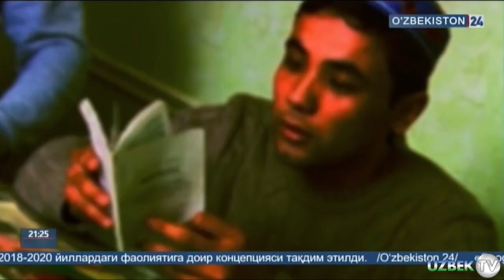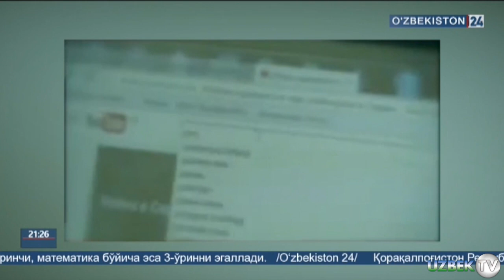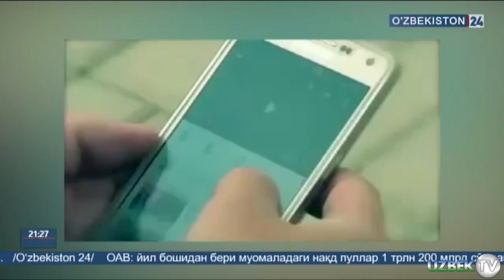ЯНА БИР СУРИЯГА АДАШИБ КЕТГАН НОНКЎР